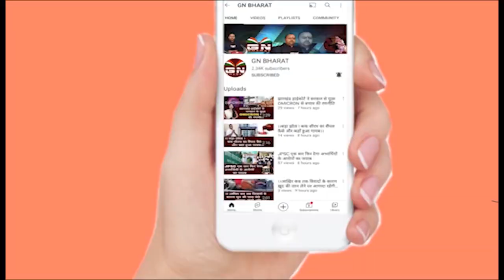रांची में पट खुलते ही मां के दर्शन को उमड़ी भीड़, हरमू के पंच मंदिर में बना 12 ज्योतिर्लिंग